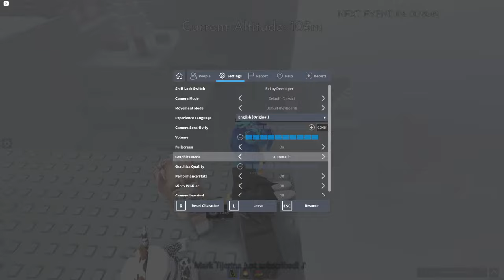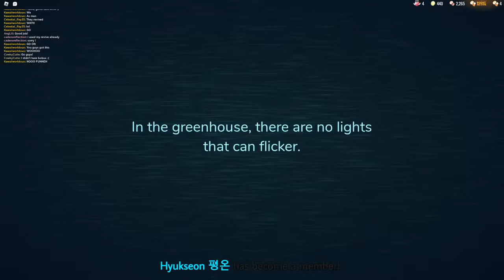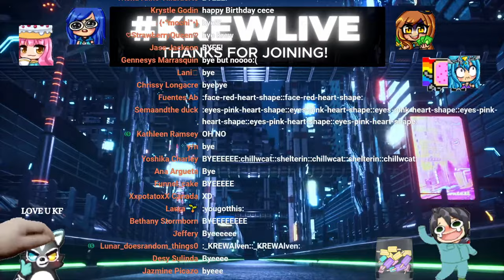We made it to Roblox Doors 100!?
When buying Robux use our star creator codes!
Rainbow, Gold, Funneh, Lunar, and Draco.

Play KREW EATS our Official App Game!

COOL LINKS!

KREW!